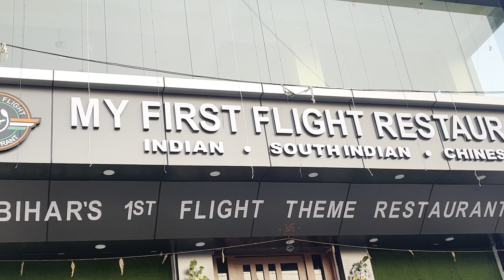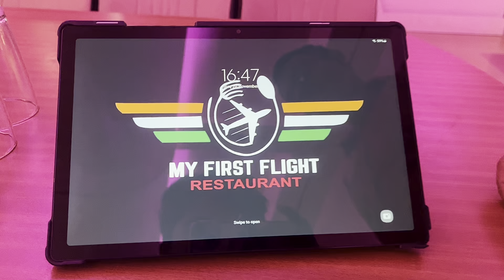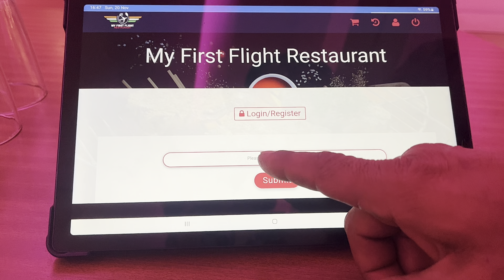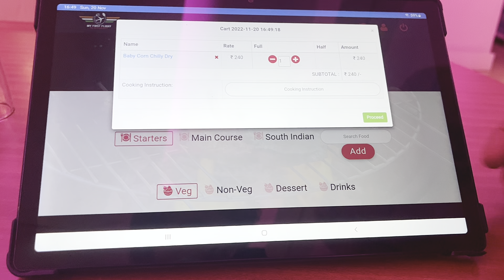Patna First Flight Restaurant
First flight Restaurant Patna
my first flight restaurant bihar
Patna junction executive lounge
Patna Junction Executive Lounge VIP Service
patna junction railway station
patna railway station hotel
candyman vlog
patna junction 5 star lounge
patna junction lounge
executive lounge patna
executive lounge new patna
best cafe in patna
best cafe of patna
new cafes in patna
new cafe in patna
patna best cafe
open cafe in patna
cheap cafe in patna
cheap cafe for couple patna
restaurant in patna